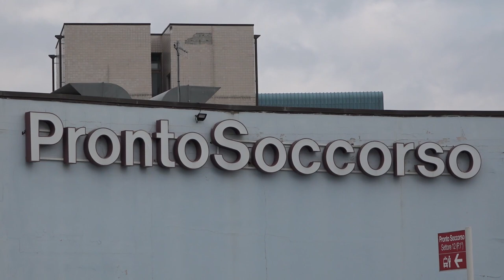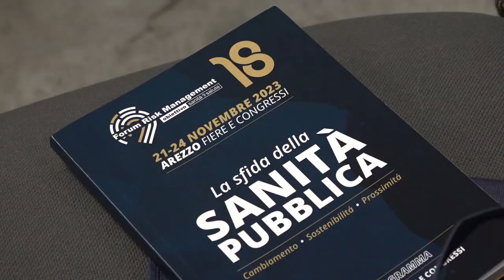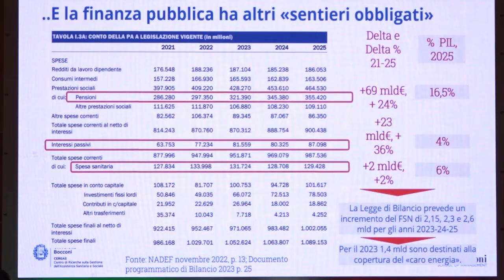Sanità, il Ministro: "fondi record per abbattere liste di attesa e migliorare le retribuzioni"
“Nella manovra finanziaria 2024 stanziamo risorse che portano il fondo sanitario nazionale ad una cifra record, che rappresenta un'iniezione di ossigeno per un sistema reso sofferente da anni di tagli lineari”.
Lo ha detto il Ministro della Salute Orazio Schillaci in un messaggio video inviato al Forum Risk Management in sanità corso ad Arezzo.
Tema della manifestazione che si chiuderà domani “La sfida della sanità pubblica”.
Il Ministro era atteso in presenza oggi, ma alla fine si è deciso per un messaggio video che è stato diffuso in tutte le sale del Forum. Il Ministro dopo il suo saluto al presidente del comitato scientifico del Forum, Vasco Giannotti e a tutti i relatori e partecipanti presenti, è entrato nei temi che lo stesso Forum ha affrontato in questi giorni, ovvero la difesa del nostro sistema sanitario nazionale e il cambiamento che sta per affrontare.
“Cambiamento, sostenibilità e prossimità. Queste sono le leve sui dobbiamo agire e stiamo agendo, per salvaguardare un welfare sanitario che ancora oggi costituisce un'eccellenza a livello mondiale – ha detto il Ministro - siamo convinti che il servizio sanitario nazionale, l'infrastruttura pubblica più preziosa di cui disponiamo, necessiti di un'operazione di messa in sicurezza e di ammodernamento per garantire ai cittadini risposte sempre più adeguate ai loro bisogni di salute, nei tempi e nei setting giusti. Con questa consapevolezza stiamo lavorando”.
Il Ministro entra poi nel tema dei finanziamenti alla sanità, tema sollecitato fin dal primo giorno anche dai partecipanti al Forum e definisce “da record” la cifra prevista nella finanziaria 2024 per il sistema sanitario pubblico.
“Un finanziamento finalizzato a ridurre i tempi delle liste di attesa  – ha affermato il Ministro – e a migliorare la retribuzione economica del personale sanitario. Vogliamo che i nostri operatori restino nella sanità pubblica, ma le risorse da sole non bastano – ha proseguito il Ministro – occorre riorganizzare un modello sanitario che a distanza di 45 anni deve essere più pronto a rispondere ad una domanda di salute profondamente cambiata e alla sollecitazioni che arrivano dalle innovazioni”.
Il Ministro definisce “tasselli necessari e strategici nel processo di cambiamento che stiamo portando avanti” i temi affrontati dal Forum che rappresentano le sfide del futuro che sanità pubblica dovrà affrontare, come “la realizzazione di una sanità di prossimità per la presa in carico di cittadini che vanno curati sul territorio. Un percorso di riforma che - ha concluso il Ministro per essere reale deve essere partecipato e condiviso”.